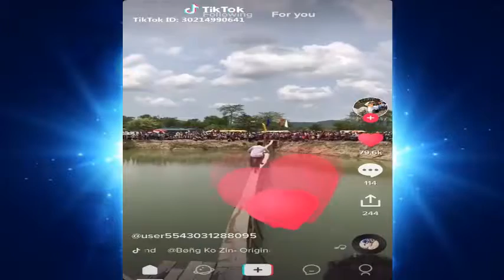Tik Tok Video Trend, Tik Tok Online, Comedy Tik tok